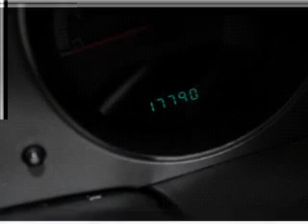2010 Dodge Avenger - Dearborn MI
Year: 2010
Make: Dodge
Model: Avenger
Trim: R/T
Engine: 2.4 liter inline 4 cylinder 16 valve
Transmission: Automatic
Color: Brilliant Black Crystal Pearlcoat
Mileage: 17782
Address:
21730 Michigan